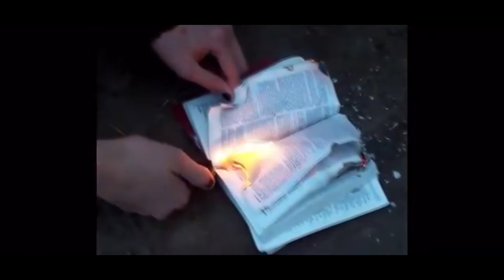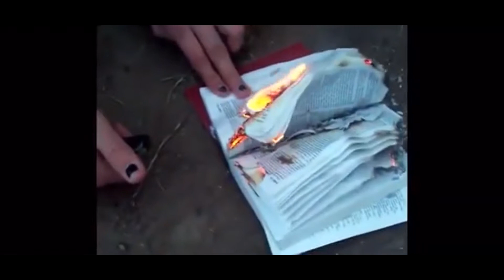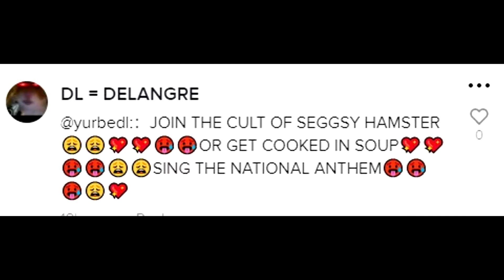The Lana Del Rey Situation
today we are talking about the TikTok cult that jokes about people's religions and is overall toxic people.